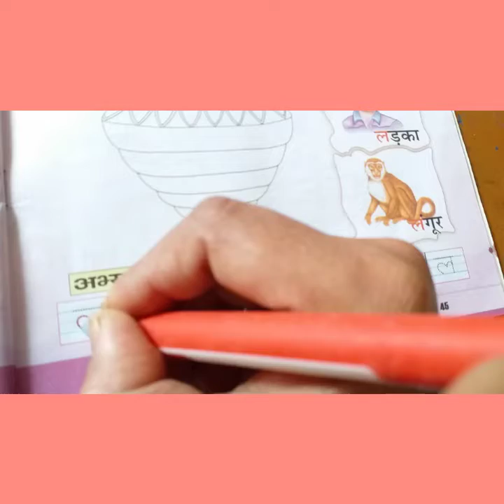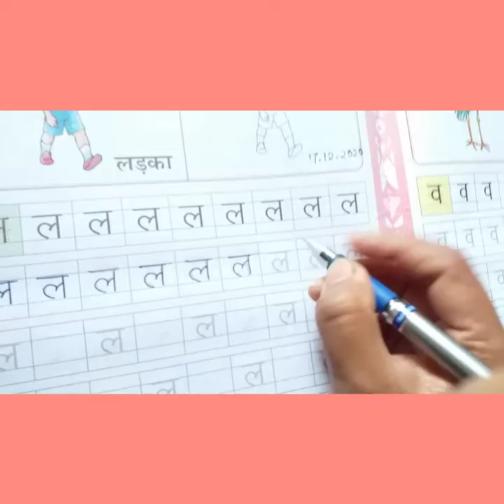ल की पहचान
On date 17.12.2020